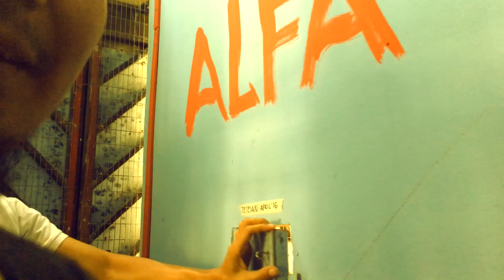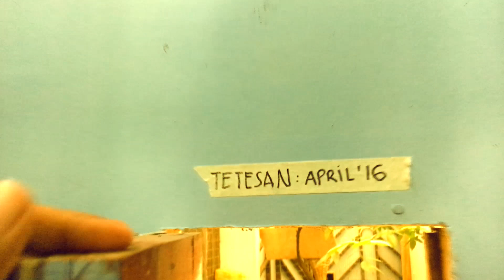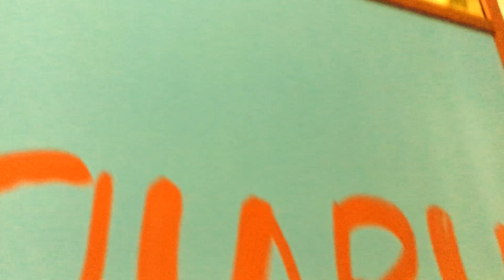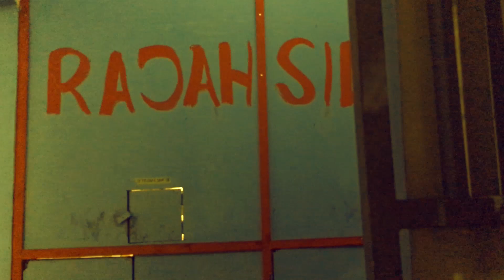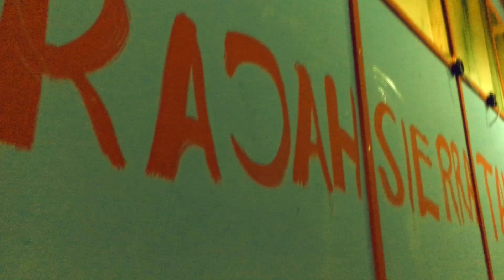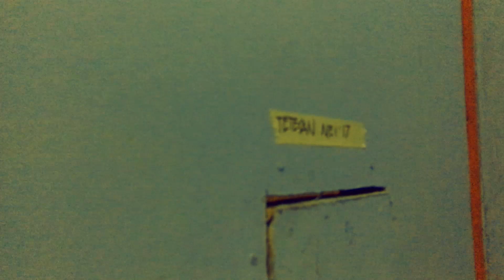Inspirasi peternakan kandang cucakrowo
Assalamualaikum Dulur Kabeh

Edisi kali ini perjalanan mencari inspirasi usaha, yaitu burung cucakrowo yang diternak dalam kandang di lingkungan perumahan. Harganya semakin melejit membuat sebagain pemodal besar tertarik untuk bergelut di bisnis ini.

Inspirasi kali ini bersumber dari pak Sugeng yang beralamat di Maguwo Jogjakarta. Beliau memutuskan untuk pensiun dari pekerjaan lamannya dan beralih ke usaha ini, selain karena memang hobby alasan laiinya adalah karena faktor kesehatan.

Video ini menarik karena saya mencoba mengulik sedikit tentang peternakan ini. Semoga menginspirasi.

Lokasi : Sugeng Bird Farm, Griya "Geng Prasetya", Manisrejo Sembego Maguwoharjo.

Kameramen : Cak Maryono

Talent : Maryono, Sugeng Prasetya, Sum, Ayman, Abu Bakar, Bilal, Salman, Humairo, Rahma, Hamzah, Salsa, Humairo. Featuring Driver Satriyo Langit dan Bu Sugeng.